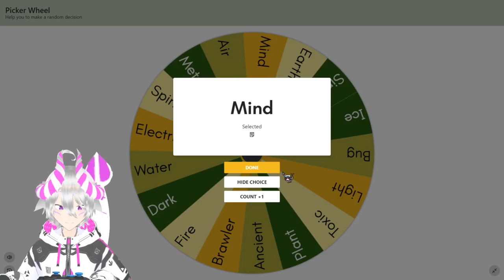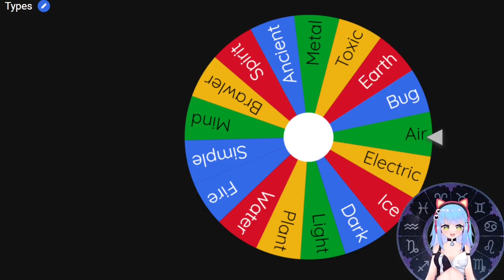We randomized Loomian Types we can use | Mind VS Air | Loomian Legacy ft. Amingo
In this video i am collaborating with Amingo on a challenge there we randomize what type of loomain we can use in battle and then pick our team  to fight with, it was a lot of fun to do so hope you enjoyed it and give Amingo a follow:

0:00 Intro
0:34 Spin 1
1:01 Spin 2
1:53 Team Explanation 1
11:50 Team Explanation 2
17:18 Battle
27:05 Outro